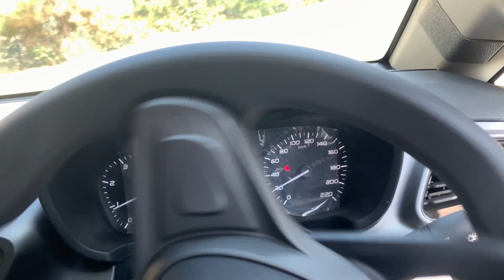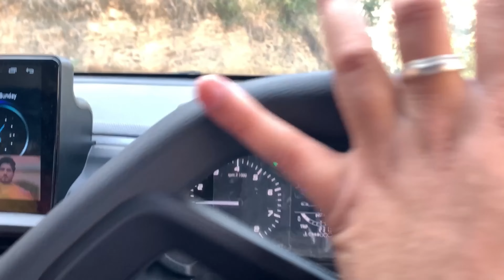Tata Altroz performance | Altroz Ground clearance | Off Roading | Test Altroz for Leh Ladakh trip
In this video you will see Tata Altroz ground clearance test and altroz off roading on really bad roads. You will also see what all issues are faced while doing off roading. I will be taking my car to Leh ladakh in May therefore, I wanted to check if there will be any issue or not. Also you will see Altroz performance in uphill's.  Need any help or have any question then you can ask in comments.

 Upcoming videos : Tata Altroz second service review which will also include rubber coating, silencer coating and ECU update.